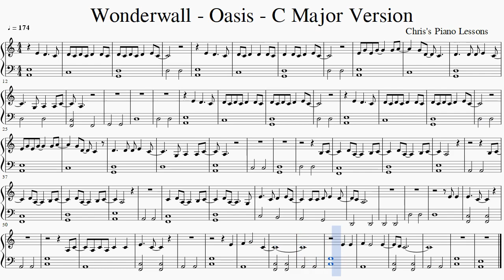Wonderwall - Oasis - Piano Sheet Music - C Major Version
Easy piano sheet music in C major / A minor for main sections of song.